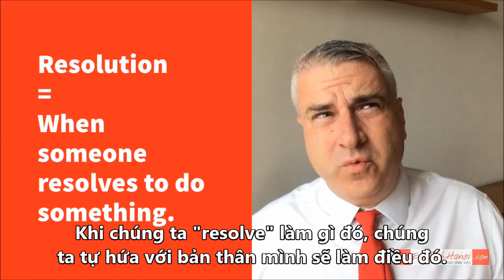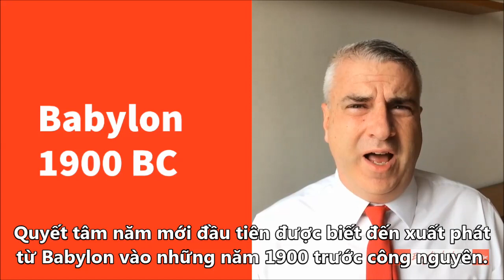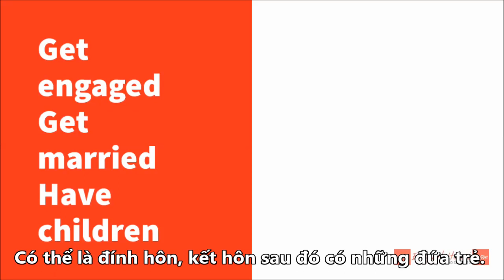Lời Hứa Năm Mới Bằng Tiếng Anh - New Year Resolution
Lời hứa năm mới, một khái niệm vừa mới mẻ vừa gần gũi đối với người dân Việt Nam chúng ta. Năm mới sắp sang và chúng ta thêm một tuổi mới, ta sẽ tự đặt cho mình một mục tiêu hướng đến, một điều cần phải hoàn thành trong năm tới.

Hôm nay, hãy cùng thầy Patrick tìm hiểu xem “New Year Resolution” – lời hứa, quyết tâm năm mới xem nó xuất phát từ đâu và như thế nào nhé.

Lời hứa năm mới xuất phát từ Babylon vào trong năm 1900 trước Công Nguyên. Người Babylon họ có tập tục sẽ trả hết những đồ đã mượn ngay cả tiền đã vay để đến khi năm mới họ không còn vay nợ điều gì. Điểm này tương đồng trong văn hóa người Việt của chúng ta, đến cuối năm dù có vay có nợ điều gì, mọi người đều cố gắng trả hết trước khi sang năm mới.

Tiếp theo ở Roma khoảng 800 năm trước Công Nguyên, họ lập lời hứa, quyết tâm với vị thần “Janus”. Vào thời kỳ Trung Cổ, năm 1500 sau Chúa Giáng Sinh, những hiệp sĩ làm lời hứa “Peacock Vow” nôm na hiểu là lời thề con công, để có thể tăng tinh thần thượng võ, truyền sức mạnh cho những người hiệp sĩ thêm mạnh mẽ hơn.

Vào năm 1930, có khoảng 50% người Mỹ đề ra lời hứa năm mới. Nhưng đến ngày nay, con số đó đã giảm đi chỉ còn khoảng 45%.
Tuy nhiên, số người thực hiện lời hứa thành công rất ít. Có khoảng 30% trong số họ quên mất lời hứa năm mới của mình. Một lời khuyên nhỏ từ thầy Patrick nếu bạn muốn thực hiện được lời hứa năm mới của mình.

Make your resolution mesurable – làm cho quyết tâm, lời hứa của mình vừa phải, và rõ ràng, đo lường được.
Bạn muốn kiếm nhiều tiền nếu muốn thành công thay vì chỉ nói đơn giản vậy, hãy cụ thể hơn như bạn muốn kiếm 5 triệu 1 ngày. Mục tiêu sẽ phần nào có xác suất thành công và thực hiện được cao hơn đấy.

Những kiểu lời hứa năm mới phổ biến:
Accomplish Something – hoàn thành một mục tiêu nào đó.
Change an undesirable trait – thay đổi một thói quen xấu.
Chúng ta không bao giờ có thể hoàn hảo phải không? Ai cũng có trong mình những thói quen, tật xấu. Lời hứa năm mới thay đổi những thói quen đó để hoàn thiện bản thân hơn cũng là một điều khá phổ biến.
Improve life – cải thiện cuộc sống.
Physical Well Being – sức khỏe tốt.
Không có gì quý hơn sức khỏe phải không? Đặc biệt, nếu như chúng ta đang trên giường bệnh, sức khỏe quý giá hơn hết. Bạn muốn gì cũng được, nhưng đầu tiên phải có sức khỏe đã.
VD: lose weight – giảm cân
 Exercise – tập thể dục
 Less Alcohol – uống ít rượu
Improve Well Being – hướng đến những gì tốt đẹp.
Sức khỏe chúng ta đã có, hãy hướng đến những niềm vui trong cuộc sống.
VD: Think positively – nghĩ tích cực
 Laugh more – cười nhiều hơn
Improve Finances – Cải thiện khả năng tài chính.
Improve Education – nâng cao kết quả học tập.
Take A Trip – đi du lịch
Make New Friend – kết bạn mới.
Quality Time With Family – dành thời gian cho gia đình.

Hy vọng bài học hôm nay của English Hanoi có thể giúp cho quá trình học Tiếng Anh của bạn trở nên dễ dàng hơn. Hãy theo dõi và ủng hộ chúng tôi nhiều hơn nhé. Chúc mọi người một năm mới ấm áp và tràn đầy hạnh phúc !
*** Quà tặng đặc biệt:
Khóa học Miễn phí: 10 bước để nói Tiếng Anh tự tin

► English Hanoi cung cấp các khóa học TiếngAnhgiaotiếp và LuyệnthiIELTS cấp tốc ban ngày, lớp 1-1, lớp nhóm, lớp Public buổi tối (hãy gọi ngay 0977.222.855 để được tư vấn và book lịch kiểm tra đầu vào miễn phí)

- Khóa học Tiếng Anh cho người mất gốc
- Khóa học Tiếng Anh giao tiếp quốc tế
- Khóa học Luyện thi IELTS cam kết đầu ra

Thầy Patrick sáng lập English Hanoi với hơn 18 năm kinh nghiệm giảng dạy Tiếng Anh, Chứng chỉ giảng dạy Tiếng Anh quốc tế sẽ giúp bạn tự tin giao tiếp Tiếng Anh và đạt điểm số IELTS mong muốn.
Englishhanoi.com
► Địa chỉ: 39/59 Quan Hoa, Cầu Giấy